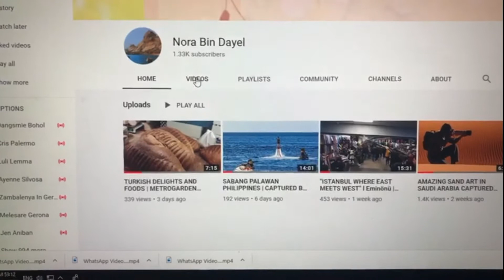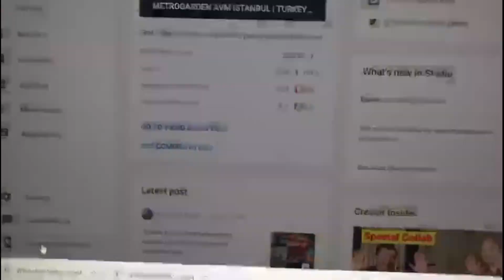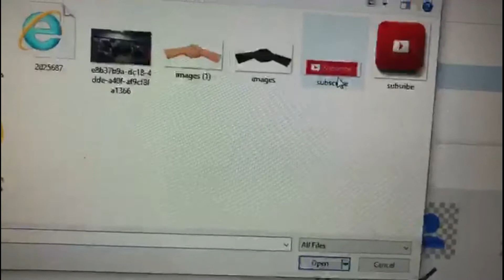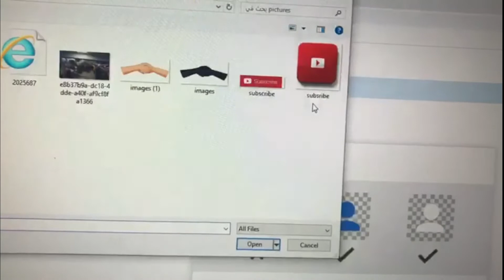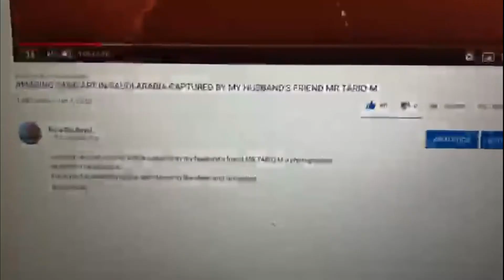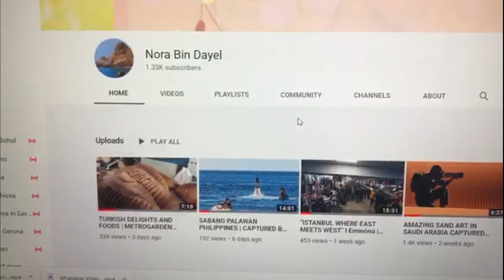HOW TO ADD WATERMARK TO YOUTUBE VIDEOS |TAGALOG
gusto moba matoto paano lagyan ng watermark youtube sa iyong mga videos tapusin mo ang video nato para may matutunan ka sana talaga may matotonan kayo thanks for watching please don't forget to subscribe.